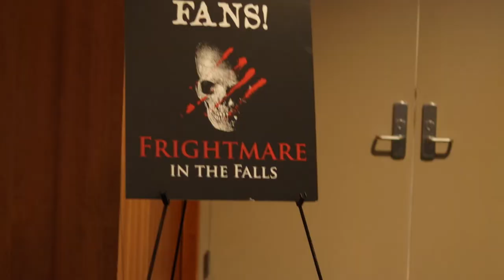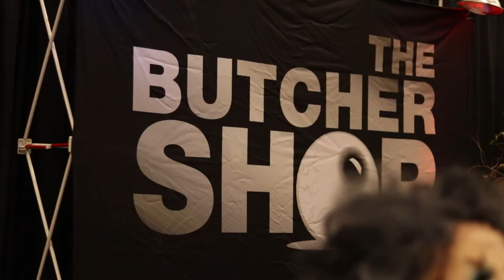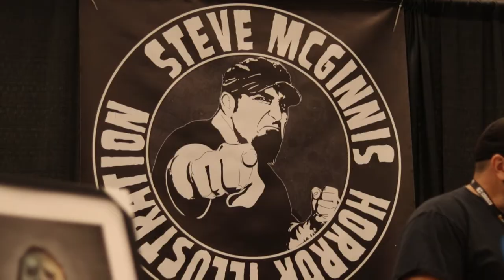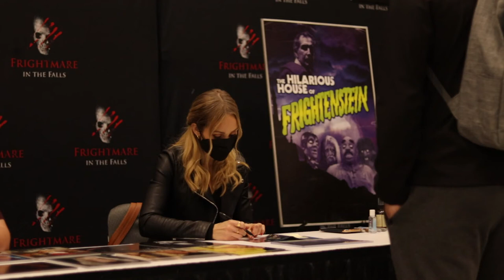Frightmare in the Falls 2021 | The Dev Show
In this video, we venture to Frightmare in the Falls and NFCC Fan Fest to take an inside look, and speak with special guests. Going to comic con is my passion, and being able to take you all along with me is fantastic! This video is covering Frightmare/Day One, and linked below will be NFCC Fan Fest/Day Two!

NFCC Fan Fest

Watch The Dev Shows' Feature Documentary!

Check out The Dev Show's Official Website for Tour Dates!